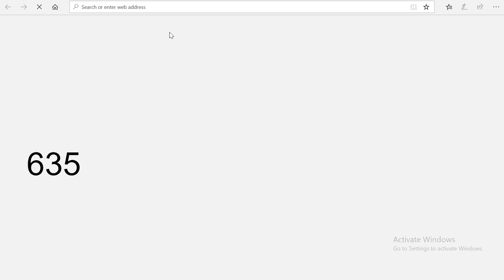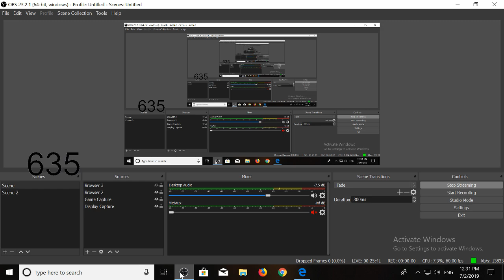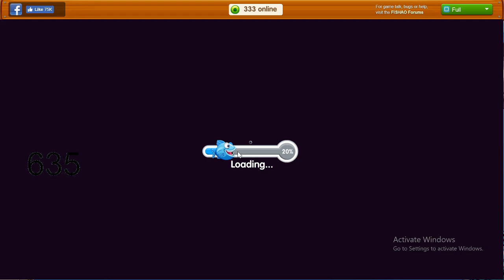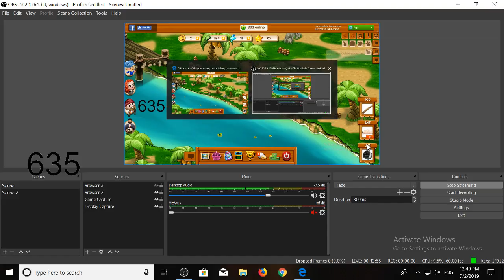Playing Unknow Games Fishao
Hi, this is my live, very simple!

You can donate to me only games (Steam Uplay Origins, and more) sent my games